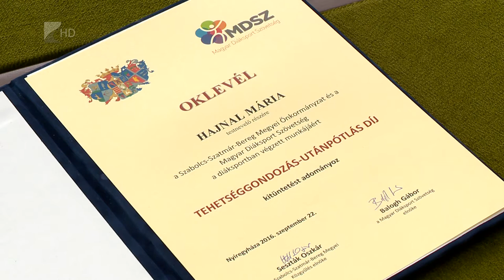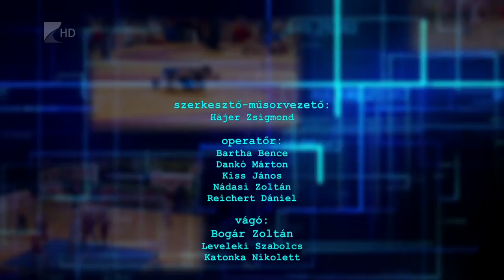Sportszelet 2016.09.23. - Kölcsey Tv